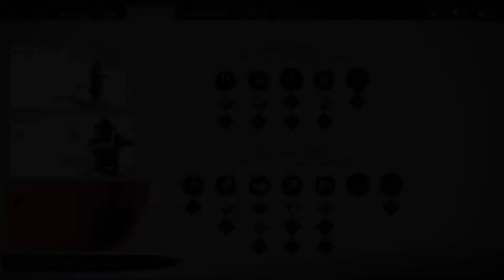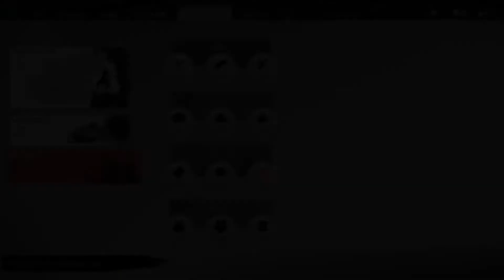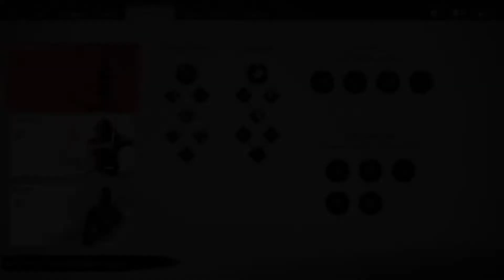THIS GAME LOOKS AMAZING! - Part 9 - Ghosts of Tsushima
Been really looking forward to this one, something about the open world samurai idea, really caught my interest! :) Time to slice some heads off!
Ghost of Tsushima is an action-adventure game developed by Sucker Punch Productions and published by Sony Interactive Entertainment for PlayStation geaturing an open world for players to explore, it revolves around Jin Sakai, one of the last samurai on Tsushima Island during the first Mongol invasion of Japan in 1274. The game was released on July 17, 2020.